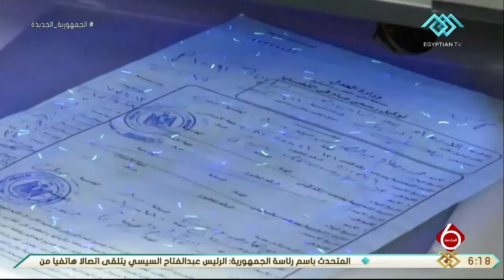نشرة السادسة | الداخلية تواصل حملاتها الأمنية لمواجهة كافة أشكال الخروج على القانون